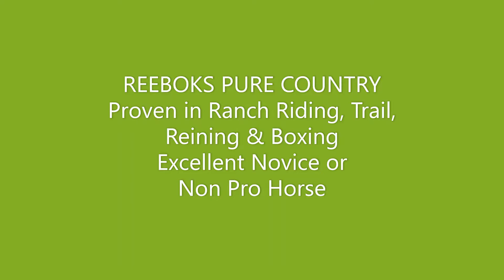Reeboks Pure Country, Ranch Show Horse Video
"Wyatt" shows off his talents as an experience Ranch Riding horse. Having been shown all of 2021 in Ranch Riding, Pleasure. Trail, Reining and Boxing.